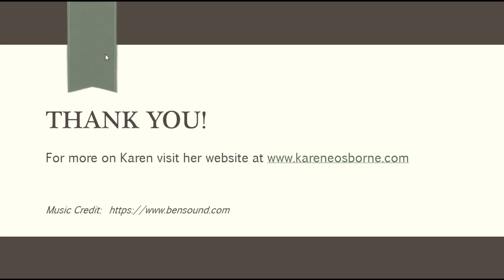What are You Reading? What are You Writing? with David Shawn Klein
For more on Karen:
Facebook: Karen E. Osborne Author